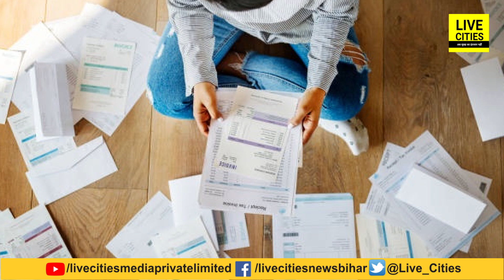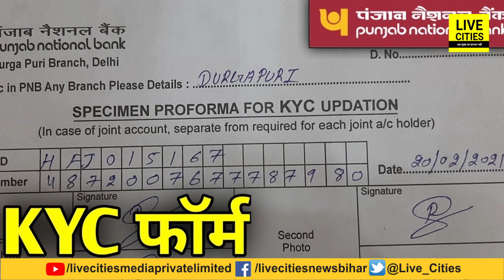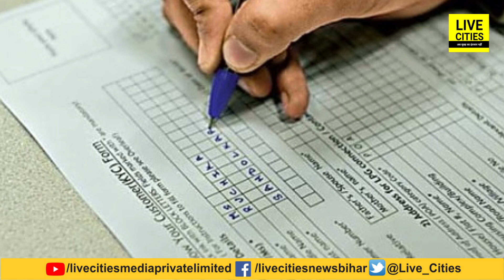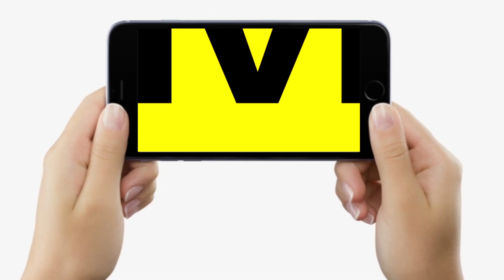1 September से PNB के ऐसे ग्राहकों का बंद हो जाएगा Account, नहीं कर पाएंगे पैसों की लेन-देन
देखें वीडियो, 1 सिंतंबर से पीएनबी के ऐसे ग्राहकों का बंद हो जाएगा खाता, नहीं कर पाएंगे पैसों की लेन-देन.